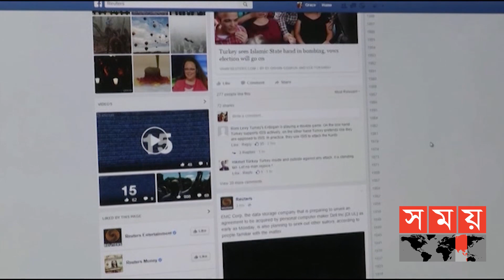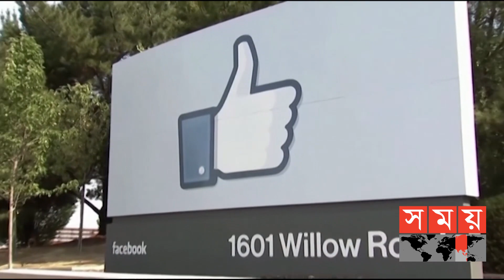অস্ট্রেলিয়ার সকল নিউজ সাইটের ফেসবুক পেজ বন্ধ করে দিয়েছে ফেসবুক | Australia News Update | Somoy TV